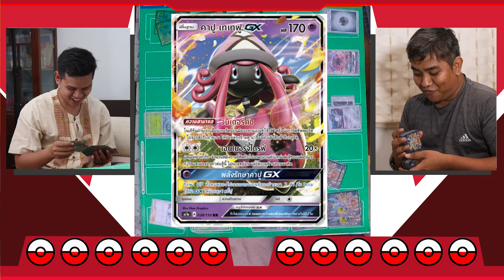เล่นบนเตียง การ์ดโปเกมอนภาษาไทย จูไคนปะทะโลกาเลโอ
เล่นบนเตียง การ์ดโปเกมอนภาษาไทย จูไคนปะทะโลกาเลโอ ศึกสายเลือดที่ดุเดือด